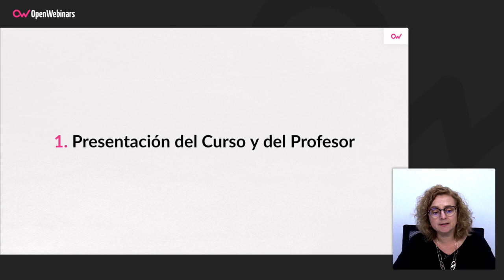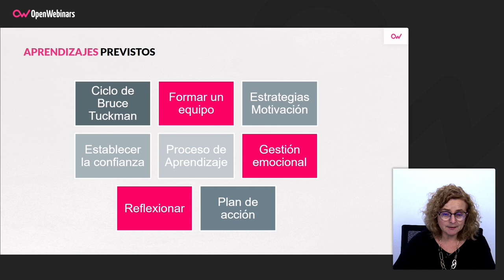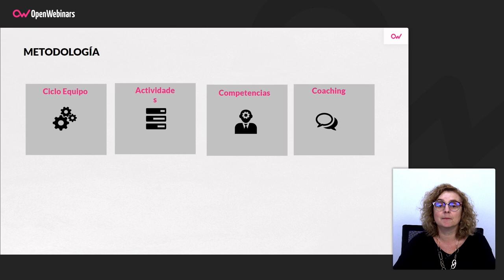Curso de Liderazgo de equipos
Con este curso de liderazgo y gestión de equipos aprenderás como liderar equipos de trabajo para llegar a la consecución de los objetivos comunes.

 ▪️ Conocerás el ciclo de Bruce Tuckman para la gestión de equipos
 ▪️ Aprenderás a formar un equipo basado en la responsabilidad y compromiso de todos sus componentes.
 ▪️ Conocerás estrategias que podrás aplicar para impulsar la motivación del equipo.
 ▪️ Serás capaz de sentar las bases para establecer la confianza en el equipo y aprenderás a cómo reconstruirla si en algún momento se perdiera.
 ▪️ Entenderás el proceso para facilitar aprendizajes y aprenderás a gestionar las emociones que surgen ante el cambio.
 ▪️ Reflexionarás sobre tu papel actual de líder al frente del equipo y obtendrás puntos de vistas diferentes, que te permitirán obtener mejores resultados.
 ▪️ Elaborarás un plan de acción personalizado y único definido por ti mismo, para mejorar en la gestión de equipos.